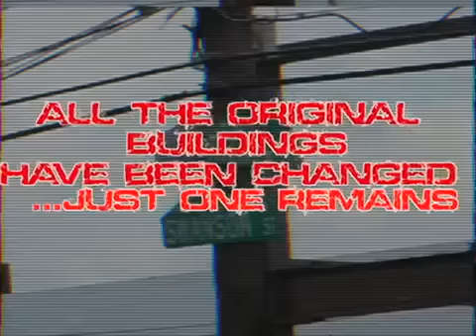House of Hardcore is Coming - October 6, 2012!